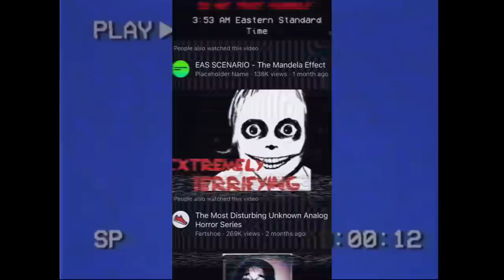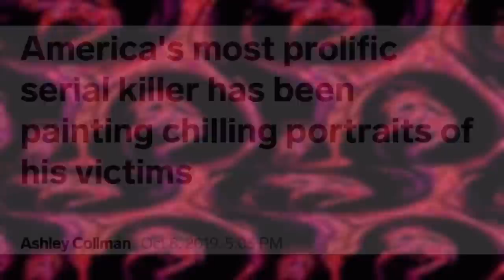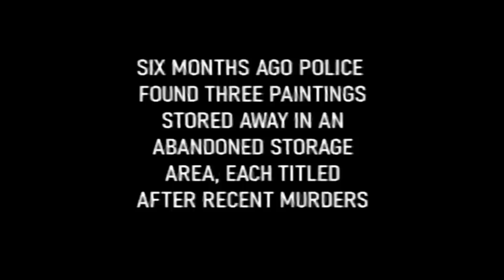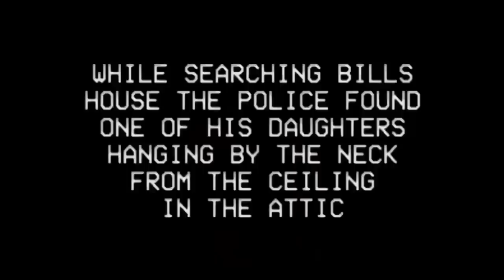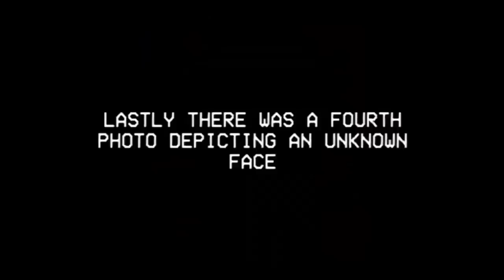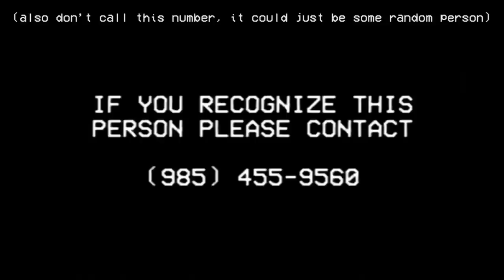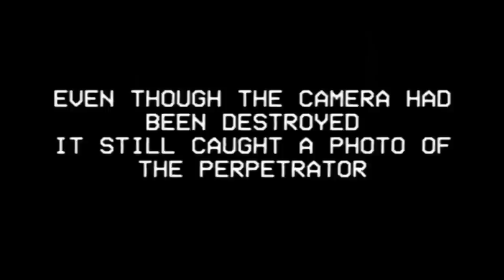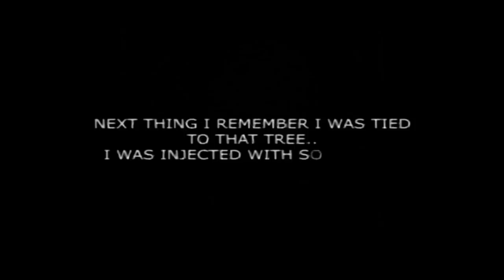Analog Horror’s Most Terrifying Concept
Today I’ll be covering the newly and widely popular analog horror series by UrbanSpook based on some pretty unnerving paintings left behind by a pretty unsavory individual. Join me as we explore & unravel the mystery behind the haunted paintings! I’ve been following this series since late December so I was definitely excited to make this one.

Much like Nexpo, Scaretheater, Wowman, and others, today I’ll be covering a terrifying analog horror series! I hope you enjoy.